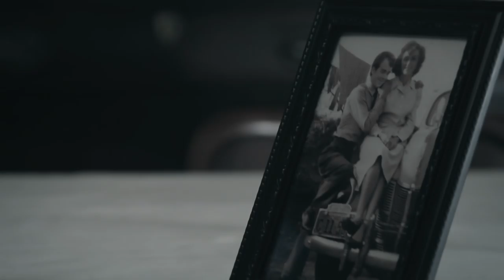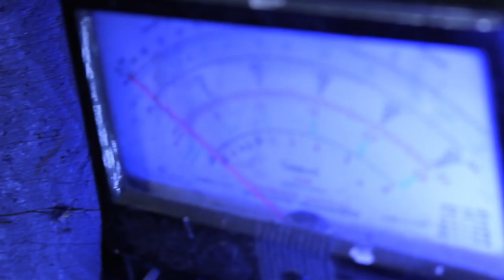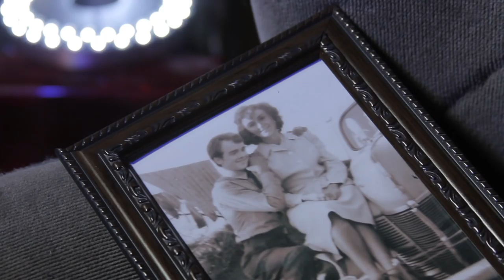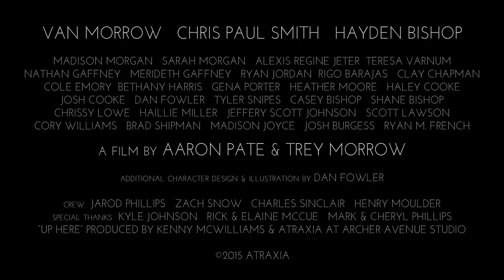Atraxia - "Up Here" (Official Music Video)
In here
Everybody talks
But no one hears
We stare at the walls
So come close
We're taking a ride
Going away
Leaving tonight

Up here
Nobody wants
We do what we like
And not what we don't
We're floating on clouds
Feel so alive
We came from the dark
We run for the light
There's no need to know
The night from the day
And nobody speaks
But we know what they're saying

I feel like I'm chasing fallen stars